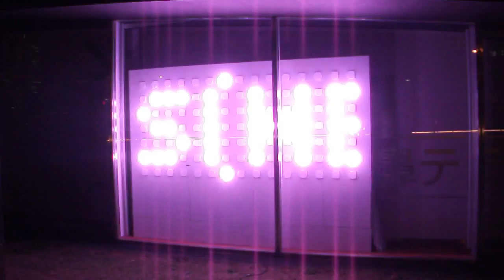DSCF6094スマートイルミネーション横浜2012象の鼻テラス横YESNO